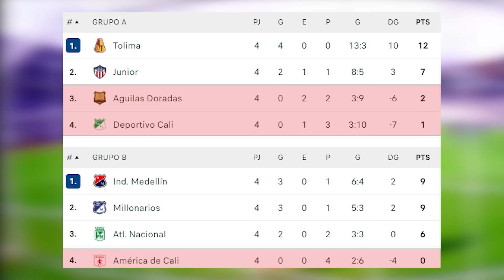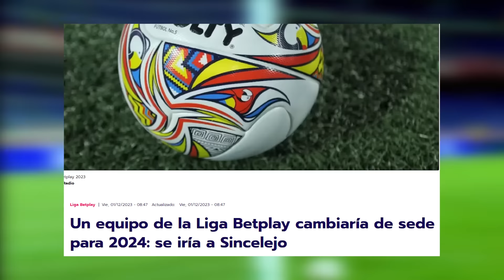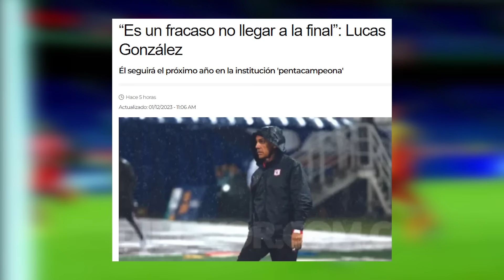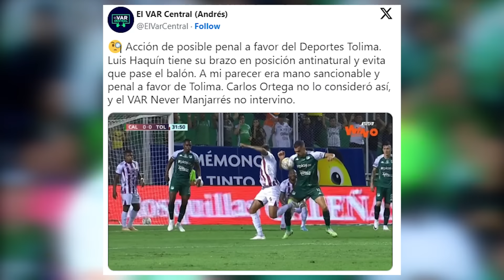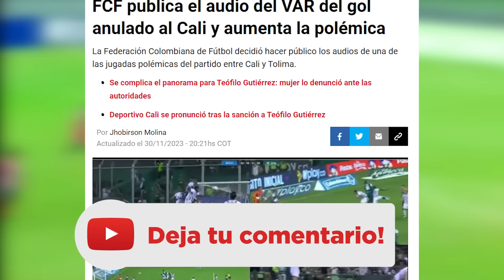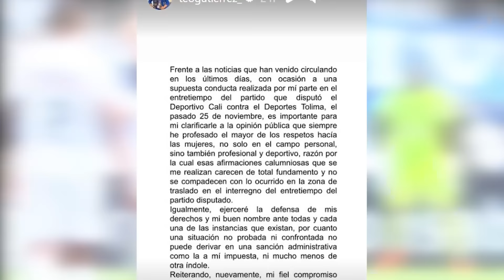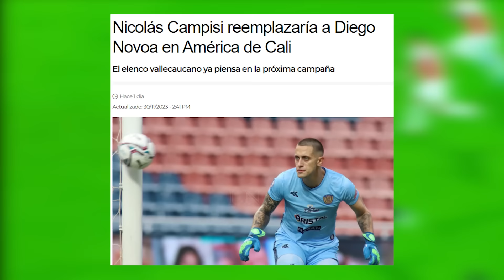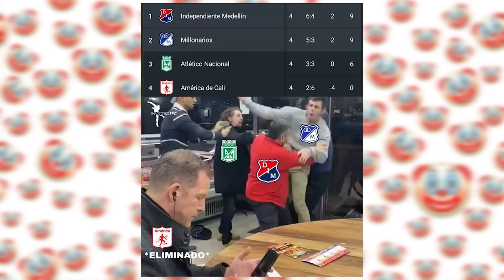🔥ACUSAN A TEO DE NALGUEAR A UNA MUJER😳"NO QUIEREN QUE MILLOS SEA CAMPEÓN"🤬BOTELLAZOS EN EL PASCUAL🤕